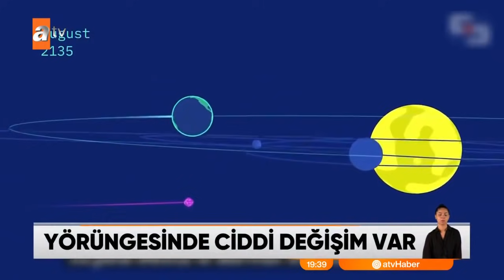1,1 milyar tonluk TNT gücünde - Atv Haber 18 Ağustos 2021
Dünya bir asteroit tehlikesi ile burun buruna. Dünyaya isabet ederse 1,1 milyar tonluk TNT etkisi yaratacak. Bu etkiyi geçen yıl Beyrut’ta yaşanan korkunç patlamanın tam 2 milyon katı gücünde olduğunu düşünebiliriz.